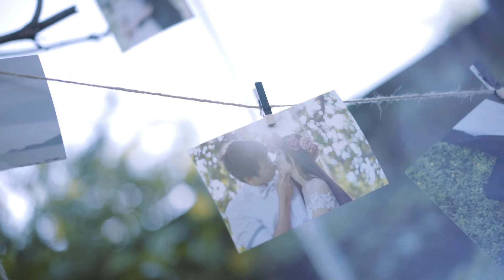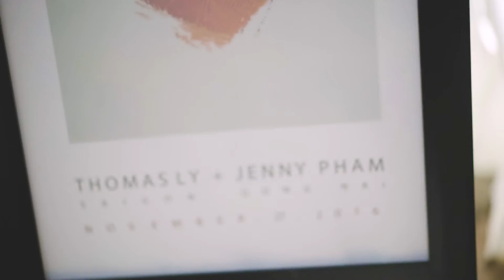Thomas and Jenny's wedding film